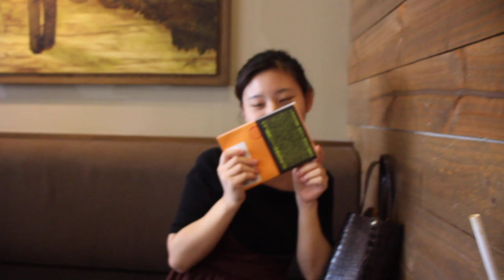台灣美食🇹🇼日本人🇯🇵 住過日本東京的台灣美女 一起喝星巴克抹茶